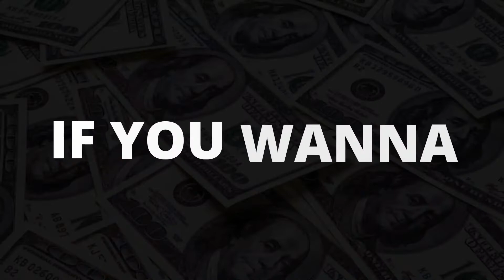Here’s How Female Entrepreneurs Can Navigate Social Media and Everything Digital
👉 Ready to become unstoppable?

In today’s episode of The Unstoppable Woman, I interview one of our Inner Circle clients, the brilliant Sophie Zollmann.

Sophie describes herself as an “80s pop Stevie Nicks witchy woman and an avid Harry Potter fan,” which is the best thing I have heard in a while!

She is a certified Social Media and Online Business Manager, and the founder of SophieZo Next Level Business Support, a social media management agency that helps its clients grow and scale their businesses while still having a good time in life.

Sophie emanates this amazingly positive and powerful energy, which I’m sure you’ll feel through the screen.

She and I had an amazing discussion, and I’m certain you’ll love it as much as I did!

Well then, what are you waiting for?

Key Takeaways💡

Introduction (00:00)
Meet Sophie (00:22)
Sophie’s work (02:44)
From waitressing to online business management (07:48)
The importance of being unique (11:48)
The day-to-day work of an online business manager (15:58)
Don’t put all your eggs in one basket (22:50)
How to keep growing (31:25)
What makes Sophie an Unstoppable Woman? (35:03)

ABOUT AMIRA

Amira Alvarez is the founder and CEO of The Unstoppable Woman, a global coaching company helping thousands of driven women, entrepreneurs, and self-employed professionals achieve their financial breakthrough. As someone who has made a quantum leap (going from barely making 6-figures to making $700k in one year) and has lived to tell about it, she knows exactly what mindset shifts are required to get out of your own way, master the art of success, and gain the confidence and freedom to keep growing.

The strategies she used to achieve this growth are the same strategies she uses with her clients, helping them double, triple, and even five times their income in less than a year, cross the 7-figure mark, and become truly unstoppable in their lives and businesses.

Amira has served individuals in a wide range of industries including real estate, business consulting, the arts, coaching, law, medicine as well as leaders in corporate positions. When she's not helping others, she's continuing to say "yes" to her own growth and stays 100% committed to being unstoppable in her own life and business.

"Everyone has the potential to make as much money as they want, but not everyone executes on it. Once you learn the Universal Laws to Success, you too can create financial freedom and become truly unstoppable in your life."